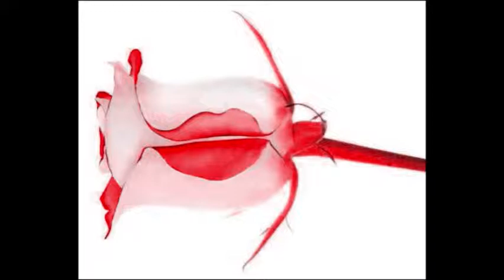Scherzo -A midsummer night's dream- Mendelssohn-Bekhit Fahim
Scherzo in D minor is Sergei Rachmaninoff's earliest surviving composition for orchestra, composed when he was a student at the Moscow ConservatoryIt is quite short, taking between four and five minutes to play.
The manuscript is dated 5-21 February 1888, when Rachmaninoff was still only 14. An unknown hand has changed this date to 1887. It is dedicated to his cousin Alexander Siloti, and it was intended to be part of a larger work because it is headed "Third movement".
The model for the work is the Scherzo from Felix Mendelssohn's incidental music for Shakespeare's A Midsummer Night's Dream.] Rachmaninoff had earlier transcribed Pyotr Ilyich Tchaikovsky's Manfred Symphony for two pianos, and the Scherzo also has echoes of that work
The piece is scored for 2 Flutes, 2 Oboes, 2 Clarinets (B♭), 2 Bassoons, Horn (F), Trumpet (B♭), 2 Timpani, Violins I, Violins II, Violas, Cellos and Double Basses.
The first performance of both the Scherzo and another early work, Prince Rostislav,[5took place in Moscow on 2 November 1945, conducted by Nikolai Anosoff. The Scherzo was published in 1947